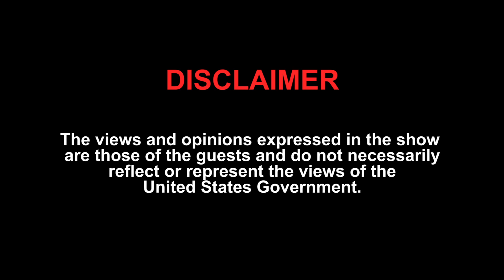Small Conservation Efforts = Big Impact | Environmentalists Asif & Saher Bhamla | Charcha-cast Ep 8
Can small everyday efforts to protect the environment yield big results?  We explore the answer in this weeks episode of Charcha-cast with Environmentalists, Asif and Saher Bhamla.